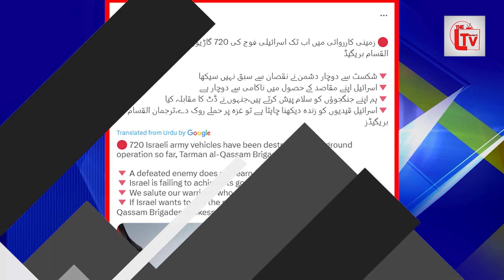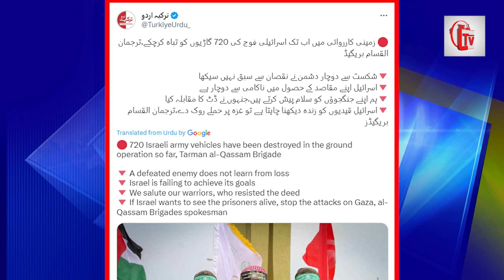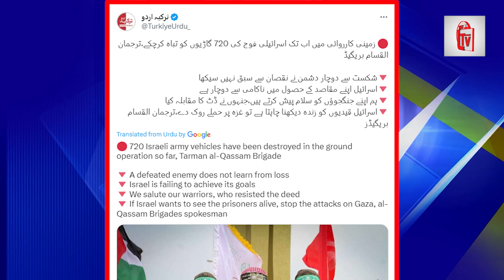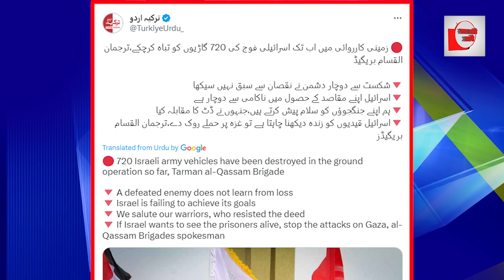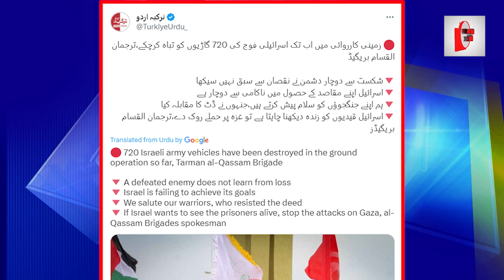अल कस्साम ने इतिहास रच दिया! अबतक की बड़ी सफलता?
तरमन अल-कसम ब्रिगेड के मिनी ऑपरेशन में अब तक इजरायली सेना के 720 वाहन नष्ट हो चुके हैं

पराजित शत्रु हानि से कुछ नहीं सीखता
इजराइल अपने लक्ष्य हासिल करने में असफल हो रहा है
🔻 हम अपने योद्धाओं को सलाम करते हैं, जिन्होंने दुश्मन के खिलाफ लड़ाई लड़ी
अगर इजराइल कैदियों को जिंदा देखना चाहता है तो गाजा पर हमले बंद कर दे, अल-कसम ब्रिगेड के प्रवक्ता